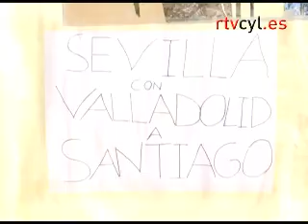En camello hacia Santiago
A ritmo de peregrinos pero sin bastones, cuatro castellanos y leoneses y otros cuatro andaluces irán cruzando la Comunidad en una travesía de película.